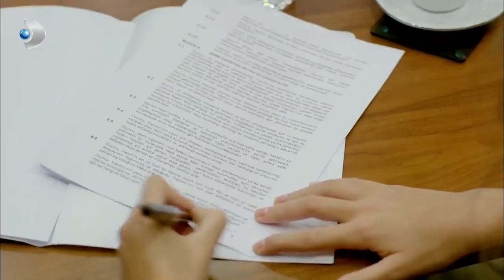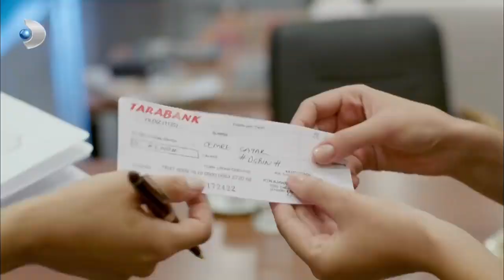Sami, Ferhat'ın Gerçek Yüzünü Gördü! - Kuzey Güney 7. Bölüm